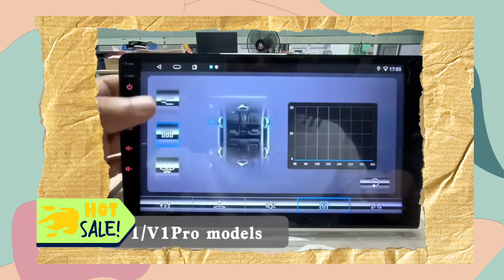Review 7/9/10'' 2 Din Android12 auto Car Radio Multimedia Video Universal Stereo Carplay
7/9/10'' 2 Din Android12 auto Car Radio Multimedia Video Universal Stereo Carplay

Some of the footage used in this video is not original content produced by Tech Champ. Portions of stock footage of products was gathered from multiple sources including, manufactures, fellow creators and various other sources.

📌Don't forget follow channel  @TechChamp_